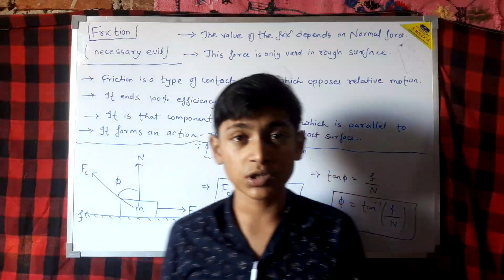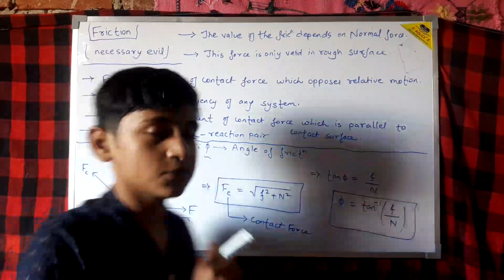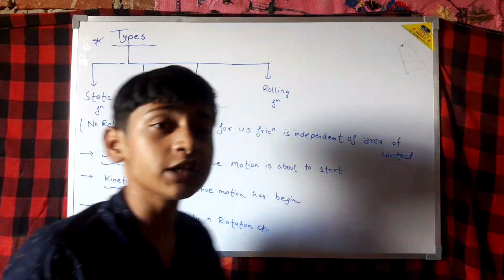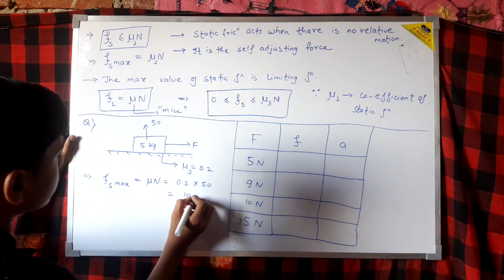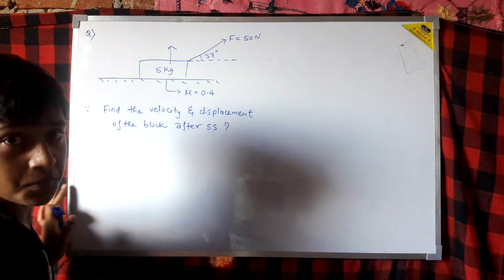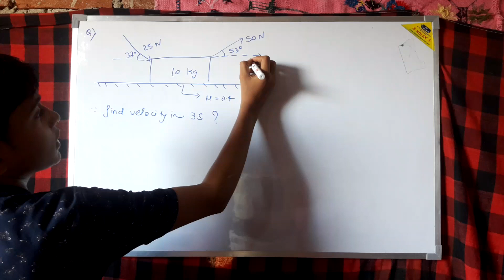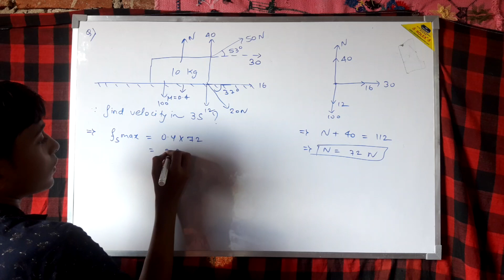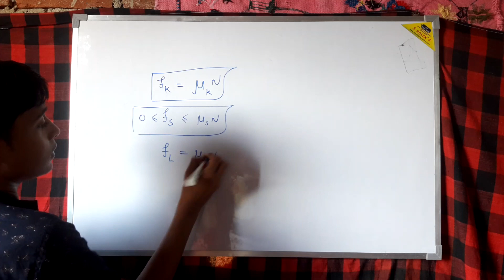friction |class11 ch-5 of physics| for iit jee/neet